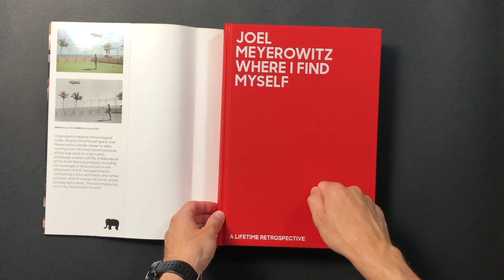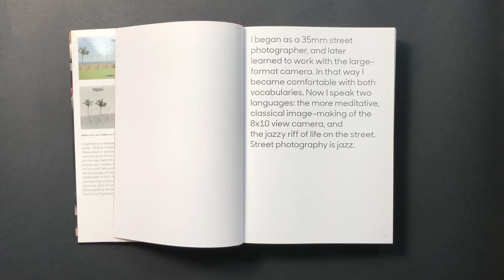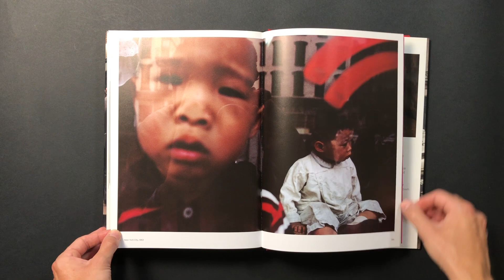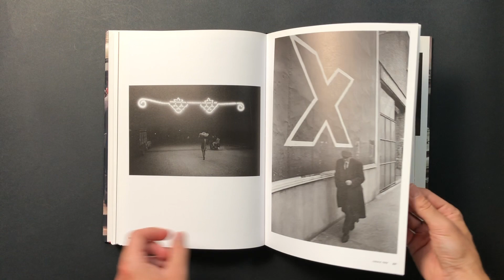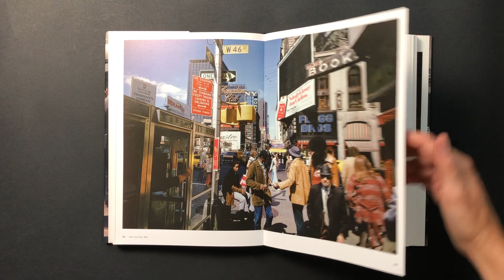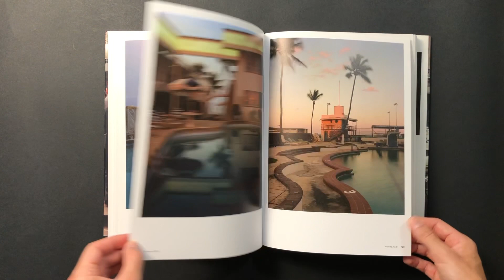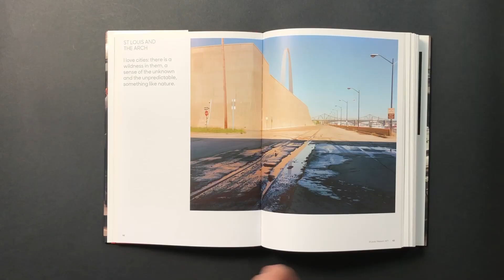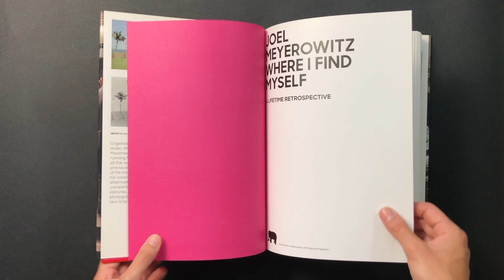JOEL MEYEROWITZ Where I Find Myself, recensione del libro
La mia recensione del libro "Joel Meyerowitz: Where I Find Myself. A Lifetime Retrospective " (ISBN 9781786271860). Si tratta della prima grande retrospettiva dedicata al fotografo statunitense, curata da Joel Meyerowitz stesso. Il libro ripercorre tutti i principali progetti e generi fotografici in cui Meyerowitz si è cimentato dal 1962 al 2017.

Ecco l'indice dei contenuti del video:

00:00 Il libro
01:45 Indice
02:07 Capitolo 10 - Out in the street. 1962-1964
03:44 Capitolo 9 - The colour question. 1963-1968
04:43 Capitolo 8 - On the road. 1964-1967
05:41 Capitolo 7 - America in the time of Vietnam. 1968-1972
06:44 Capitolo 6 - Letting go of the catch. 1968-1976
08:55 Capitolo 5 - The world upside down. 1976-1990
09:58 Capitolo 4 - Portraits. 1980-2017
10:50 Capitolo 3 - Cities. 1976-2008
11:38 Capitolo 2 - Elemental. 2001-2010
12:53 Capitolo 1 - The view from here. 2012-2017
13:17 Conclusioni

✍🏻 Se vuoi farmi sapere cosa ne pensi del video, scrivimi nei commenti